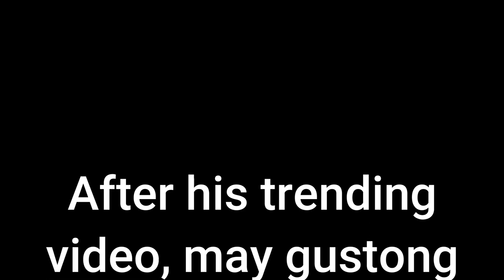Jitler's APOLOGY TRANSLATED IN TAGALOG Dubbed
Apology of Koreans Name Jitler this One In Tagalog Dubbed!!

Filipinos are So smart!! really always finding happiness in every bad situation, This Taglish Dubbed I found In FB is Brilliant the Best Parody so far Thank You for whoever did this Creadit to You, You made My Day!! Enjoy Watching Guys!!

If You Know Who made the Dubbed let Me know in comment section So I can Give Proper Credit thank You!!

So I found out Guys the Dubbed Creator is Mr. Ariel Alovera Original Vid⤵️